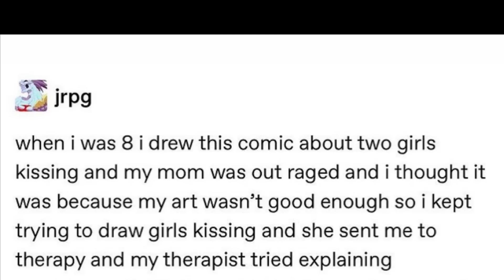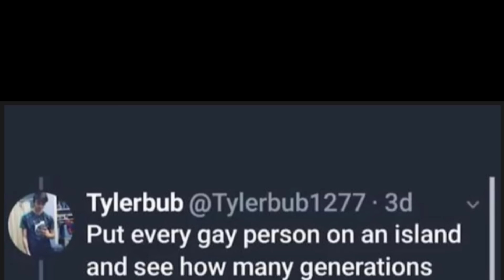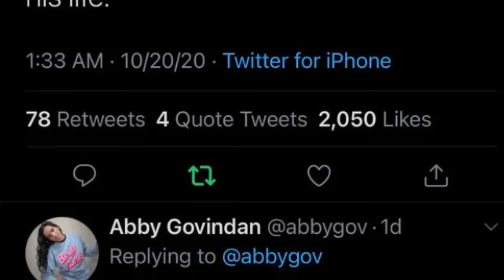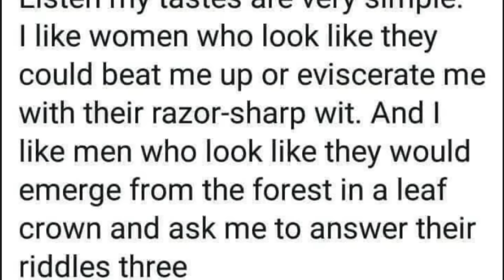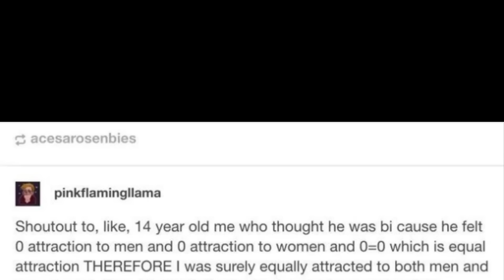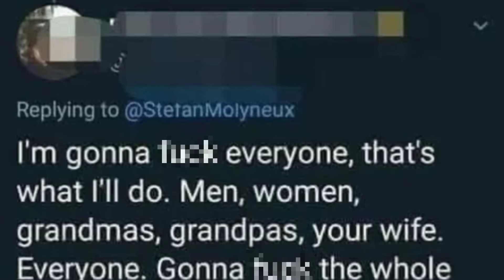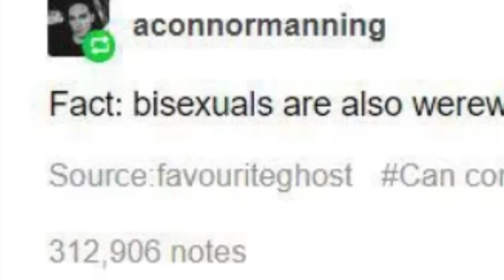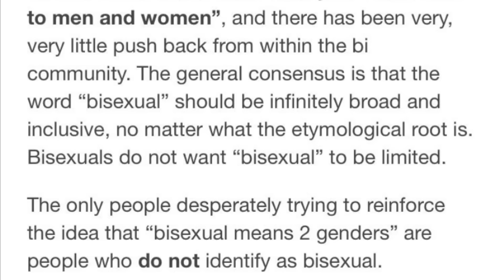him? no, i want HER 😍 | 🌈bisexual memes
We're going back into r/Bi_irl! We're discussing bi memes on the bisexual positive subreddit with a few crossposts from r/Bisexual as well. This one was a lot of fun, and I think it was my longest edit to date (but that may have been because my computer was slow haha). I hope all of you are having a wonderful day, and are ready for some Bi memes!

Original artwork by:
Vimiyui